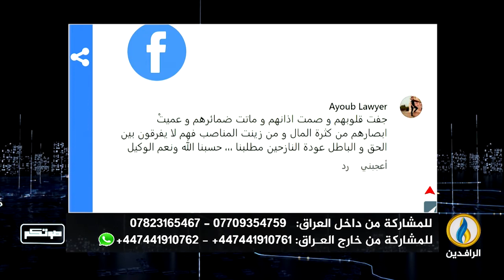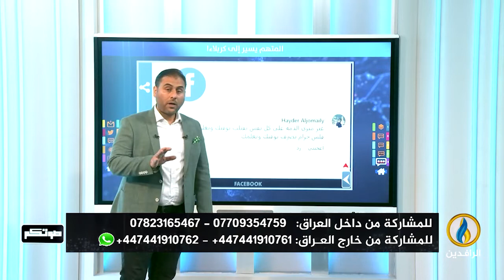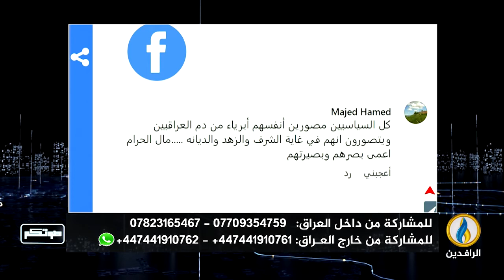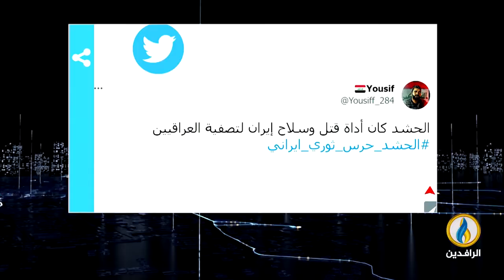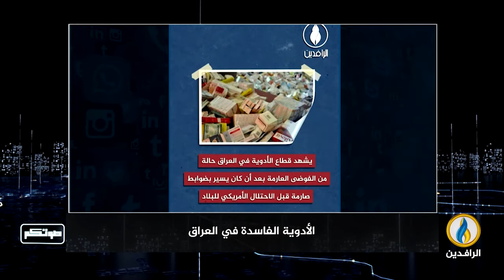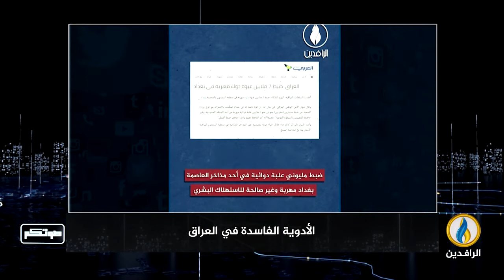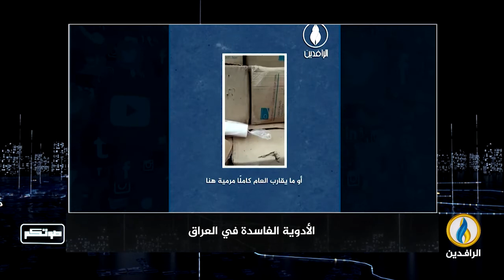صوتكم | 5 - 09 - 2022